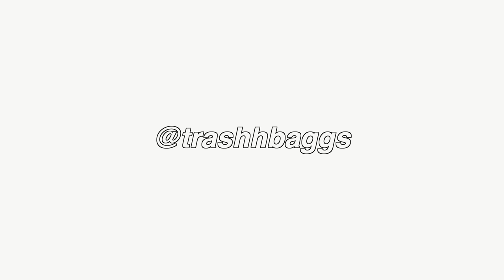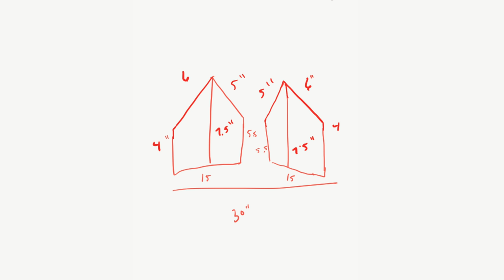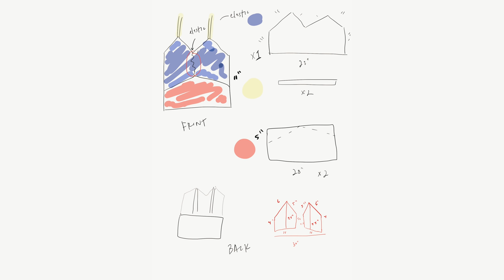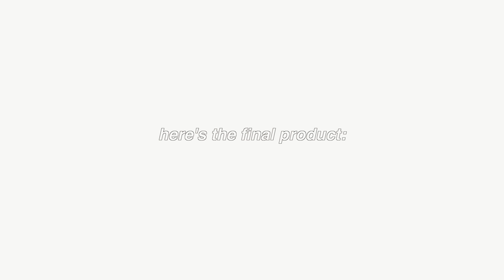making clothes from SCRATCH... i haven't sewn in 10 years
i haven't sewn in like 10 years so i thought i'd put my skills... if you can eve call it that... to the test and try to make a shirt i saw on tiktok ;P

her tiktok: @trashhbaggs

age: 18
birthday: may 16th, 2002
camera: sony a7r mark iiii / canon 70d
editing: final cut pro x

- ave